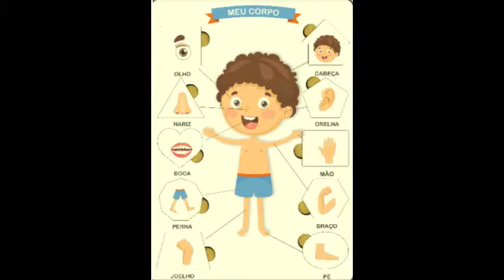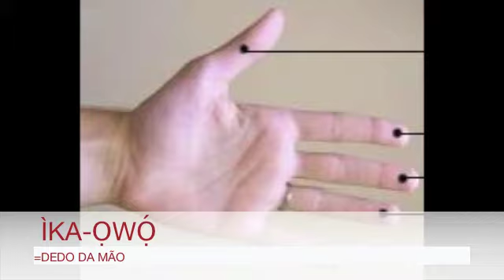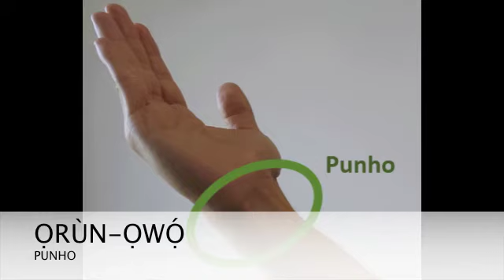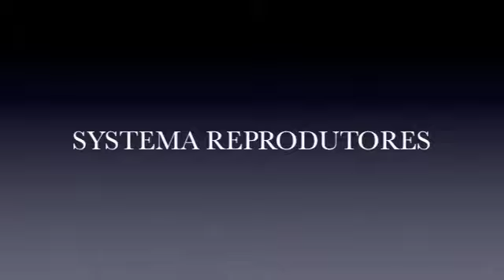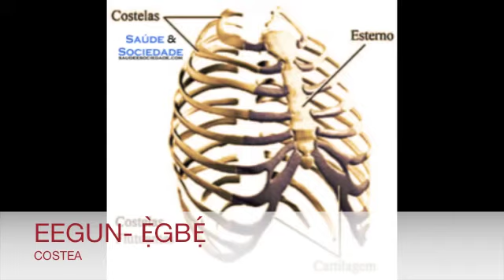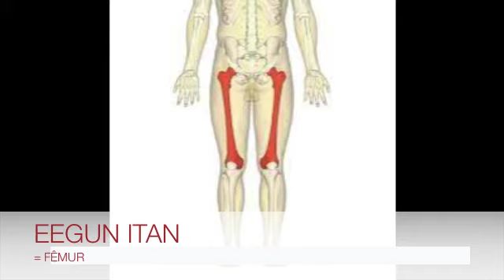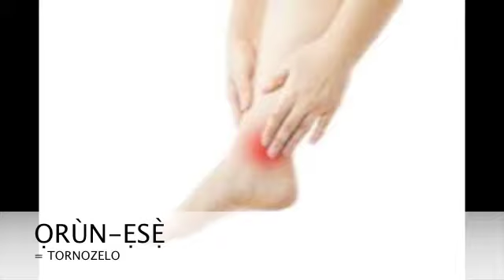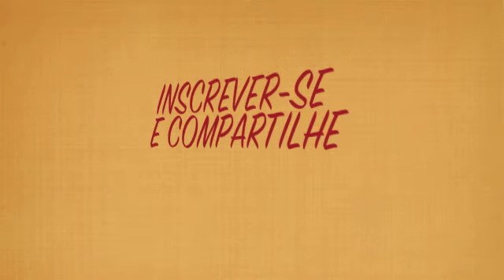OS ORGANS DO CORPO HUMANO (Ẹ̀YA-ARA)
AULA SOBRE OS ORGANS DO CORPO HUMANO (Ẹ̀YA-ARA)